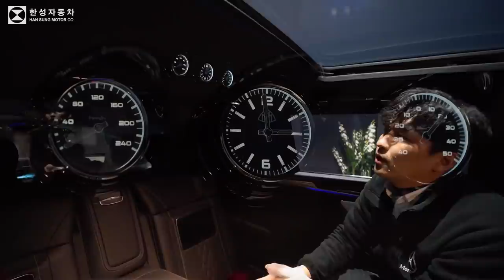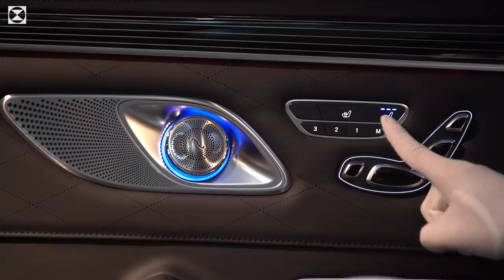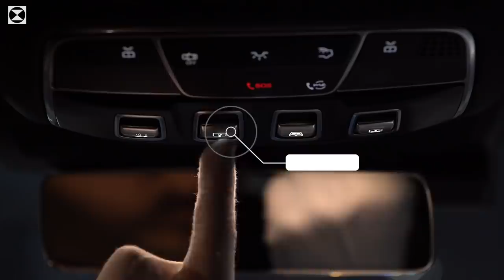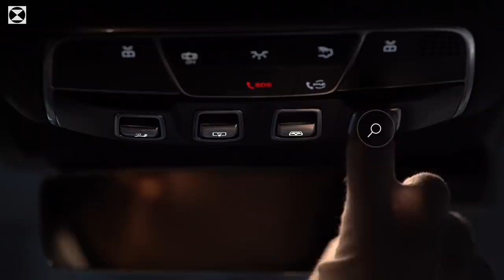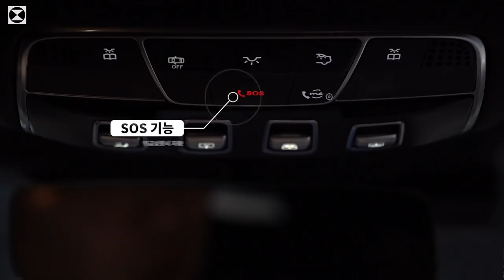[한성자동차] 메르세데스-마이바흐의 끝판왕 S650 풀만...드디어 공개합니다!! | 구.독.필.수.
안녕하세요! 메르세데스-벤츠 전문가 @hansung_official 입니다!
이름만 들어도 가슴 뛰는 Mercedes-Maybach의 끝판왕 'S650 Pullman'
유명인들도 가지고 싶어도 가질 수 없었던 바로 그 차...드디어 여러분께만 특별히 공개합니다!
앞으로도 신차소식, 기능설명 등에 대한 소식으로 찾아 뵐 예정이니,
많은 관심과 ‘구독’ 그리고 ‘좋아요’ 부탁드리며,
메르세데스-벤츠 차량 구입에 대한 자세한 문의와 상담은
국내 최고의 메르세데스-벤츠 전문가 한성자동차에서 받아 보시는 것 잊지 마세요!
■한성자동차 공식 유튜브 채널 및 웹페이지■
◈시승 신청◈
■한성자동차 공식 SNS 채널■
■해시태그■
■음악 크레딧■
Song : Alex Nekita - Corporate Song